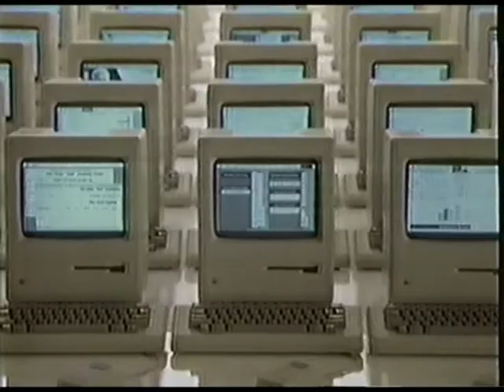1984 Apple Macintosh Mac Commercial